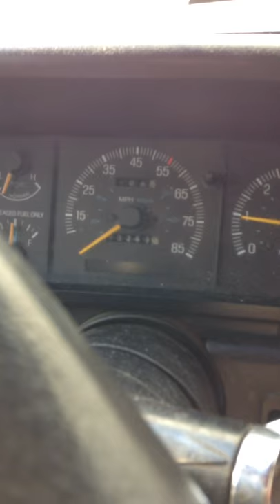Cold start 89 f450 460 7.5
Comment like sercribe